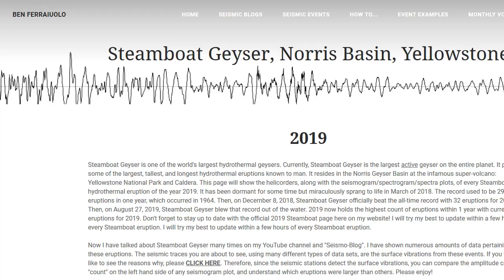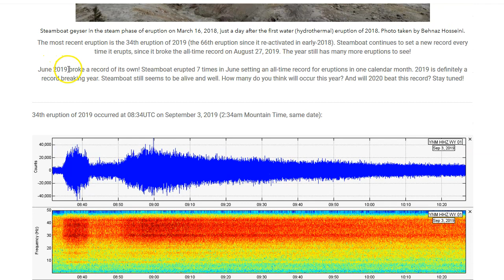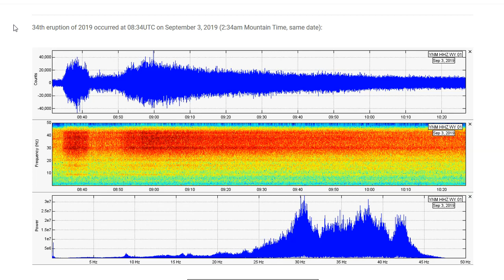Yellowstone Steamboat Geyser Erupts Again for the 34th Time of 2019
Please utilize the parts sections below if this video is too long for you. Remember, a lot of what I say in my videos are open to additional interpretation and criticism. Steamboat Geyser at Yellowstone continues to smash the records previously set in 2018 and also in 1964. How many times will it erupt in 2019? Lemme know below! Also, don’t forget to visit my other video I just uploaded about Mount Shasta and recent seismicity and historical eruptivity. Just go to my channel and click “videos”.